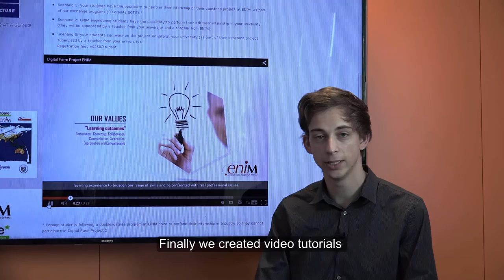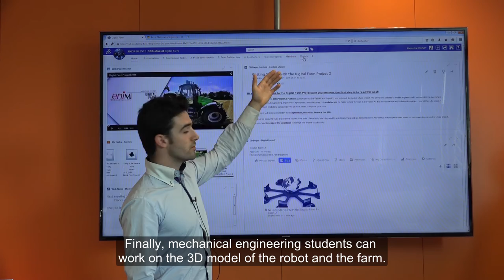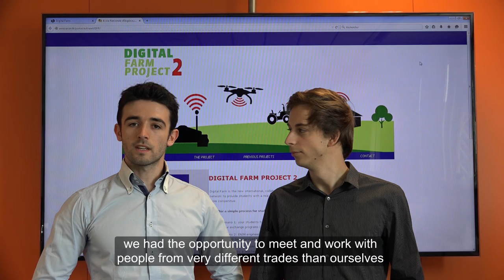Florian and Alexandre - Dassault Systèmes Trainees - 2015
Here is the interview with Florian and Alexandre, Trainees at 3DS Academy.